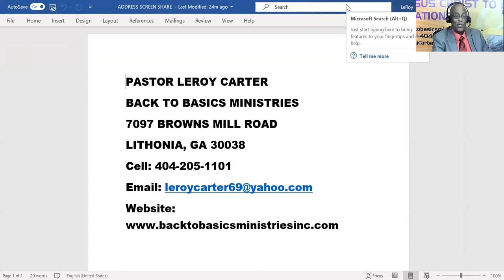SCHOOL OF MINISTRY AD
In this brief (3 minutes and 20 seconds) video, Pastor LeRoy Carter invites viewers to join the Back to Basics School of Ministry.  All of the courses are FREE.